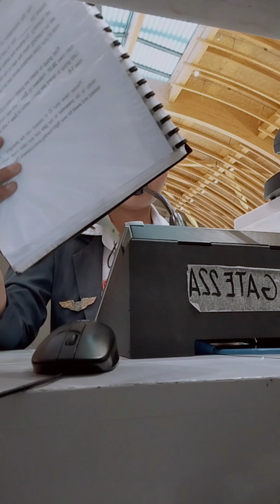HAPPY 1ST ANNIVERSARY AIRPORT (MiniVlog)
From my On-the-Job Training to have a job as a Passenger Service Agent (PSA) ♥️

This is not a whole video for my experienced. This is just a very short video. And I have to expressed it. How happy I am worked in Airport. Charr.